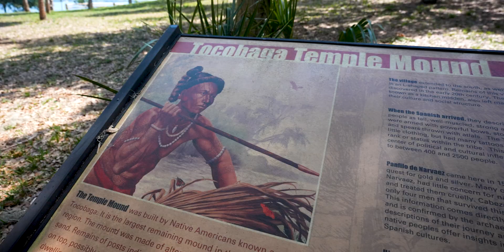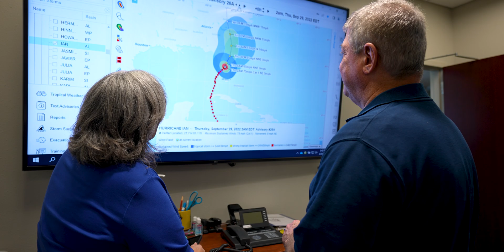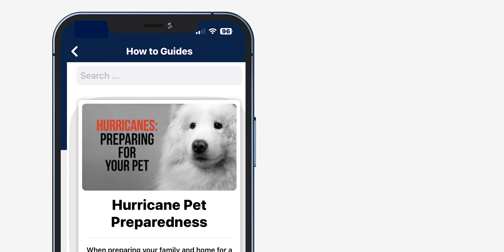Discovering Pinellas: Hurricane Myths vs Facts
In this episode of Discovering Pinellas, we get the facts about hurricanes from meteorologist Denis Phillips along with a local historian and emergency management expert, and address the myth that Pinellas County has special protection from major storms.